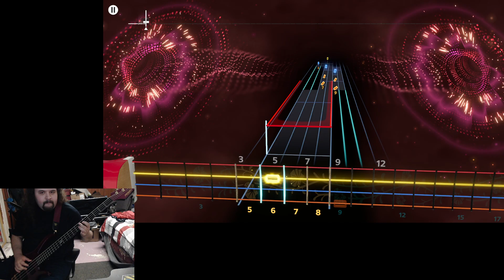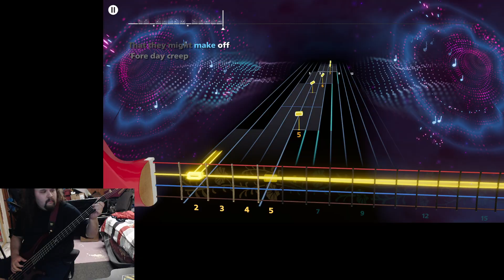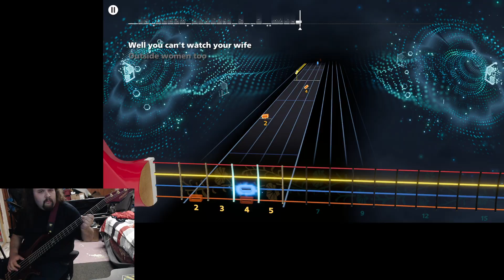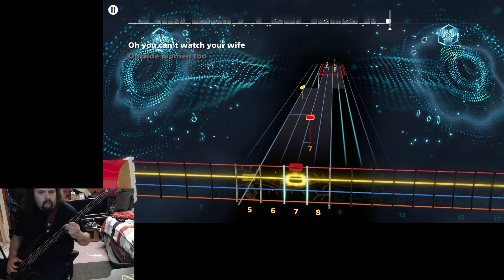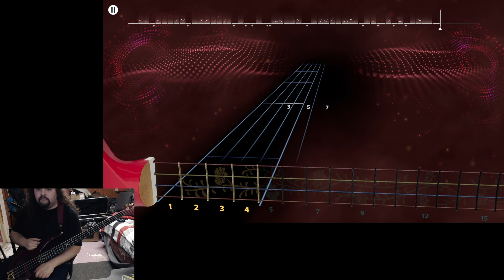RS+ Bass Sightread Outside Woman Blues by Cream (live)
Why is there so many orange notes?!?! This song was quite fun to play and was that magical "just right" difficulty. More Cream songs pls!